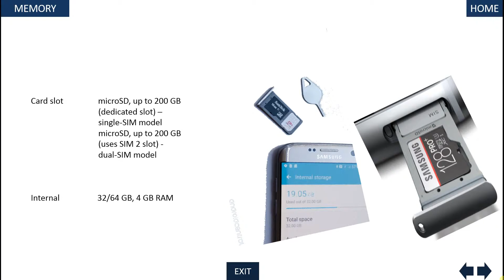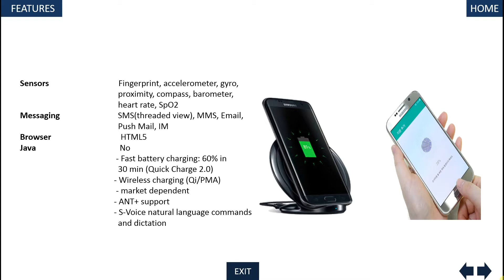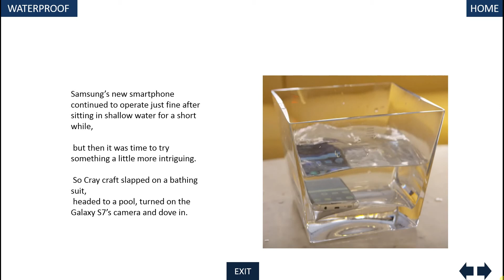10 Advanced Tips and Tricks for Samsung Galaxy S7